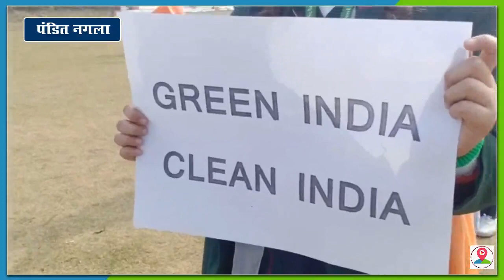Delhi Public Global School में धूमधाम से मनाया गया गणतन्त्र दिवस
विद्यालय दिल्ली पब्लिक स्कूल में 74 वां गणतंत्र दिवस बड़े ही हर्षोल्लास के साथ मनाया गया। ,,,,,,,स्कूल की प्रधानाचार्या मुनीरा सिद्दीकी और स्कूल के निदेशक विंग कमांडर मंसूर सिद्दीकी ने संयुक्त रूप से ध्वजारोहण किया।
,,,,,,,,,साथ ही इस अवसर पर स्कूल के बच्चों द्वारा विभिन्न देशभक्ति और सांस्कृतिक कार्यक्रम प्रस्तुत किए गए। ,,,,,,,,,,,वही बच्चों ने देशभक्ति पर हिंदी, अंग्रेजी और उर्दू में भाषण दिए। ,,,,,,,,,वही बच्चों द्वारा परेड का भी आयोजन किया गया।,,,,,,,,साथ ही स्कूल के निदेशक विंग कमांडर मंसूर सिद्दीकी ने सभी बच्चों को संवैधानिक अधिकार के बारे में बताया। ,,,,,,,,,वही सड़क सुरक्षा माह के अन्तगर्त स्कूल के बच्चों और समस्त स्टाफ द्वारा एक मानव श्रंखला का आयोजन किया गया,,,,,,, साथ ही सभी को सड़क सुरक्षा शपथ दिलाई गई।,,,,,,,,बाईट - विंग कमाण्डर मन्सूर सिददीकी ( स्कूल डायरेक्टर ),,,,,,,,,,,साथ ही इस अवसर पर कशिश वारसी, जितेन्द्र धवल दीक्षित ,आरिफा,अचल दीक्षित समेत स्कूल का समस्त स्टाफ उपस्थित रहा।